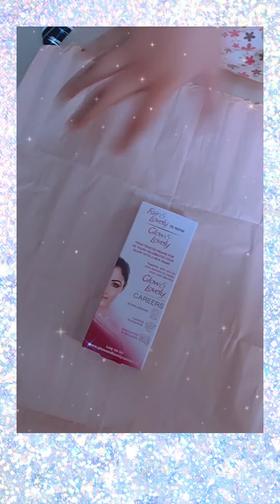ABACUS banaye ghar pe/Teach kids Numbers easily